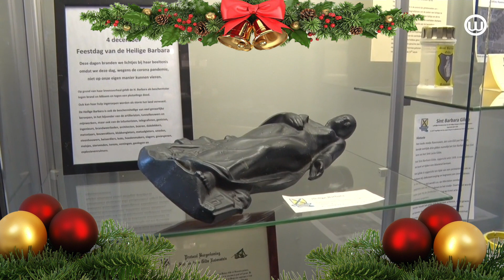221227 Wat was er te zien in 2022 deel 1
Wat was er te zien in 2022 deel 1